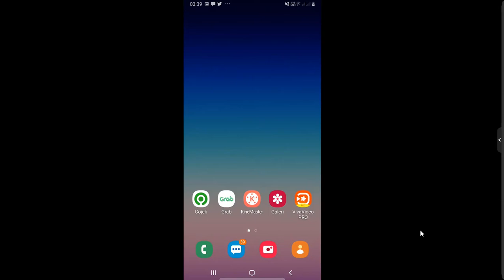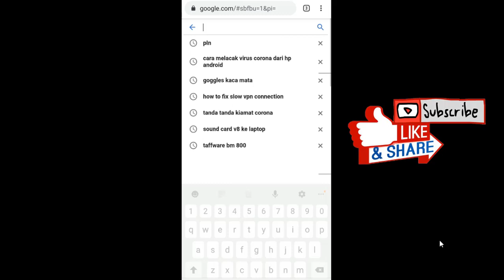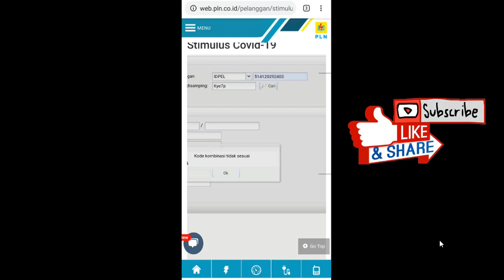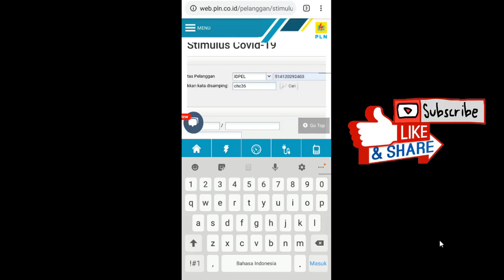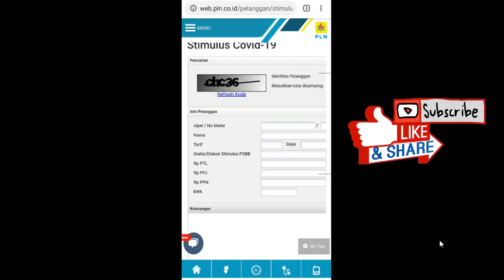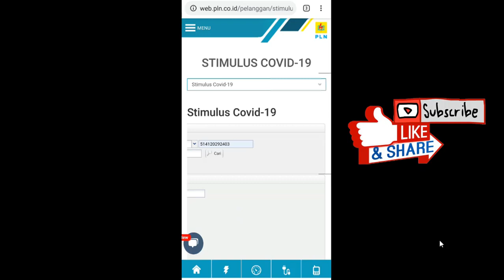Cara cepat cek id pelanggan pln gratis bayar lewat hp android atau ios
Tip cara cepat cek id pelanggan pln gratis bayar lewat hp android atau ios, cara atasi tagihan listrik melonjak, cek token listrik gratis, mengetahui id pelanggan pln gratis bayar sangat dibutuhkan masyarakat terkait adanya wabah virus corona sehingga pelanggan mendapatkan keringanan pembayaran alias gratis saat pandemi.

Untuk memeriksanya cukup buka browser ketikan pln pada pencarian google.com

Kemudian untuk mendapatkan token gratis pln cukup kirim chat ke whatsapp di nomor berikut

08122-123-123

kemudian ikuti petunjuk yang diberikan sampai sobat mendapatkan token gratisnya.

Gatotisetiawansaja(GatotID) channel yang memuat tutorials/how to/reviews, Animations, programming, hot news, video viral, dan kisah inspiratif.

Editor🖥️👨‍💻
KineMaster Pro
VivaVideo Pro